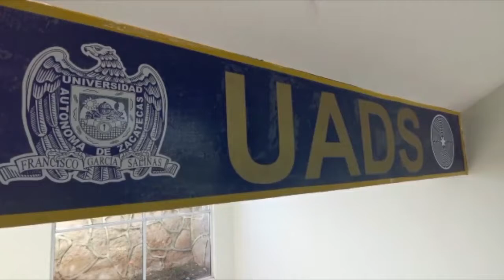La Maestría en Tecnología Informática Educativa de la UAZ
Ingreso al PNPC